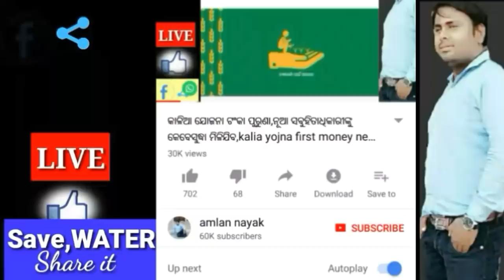ମାଡି ଆସୁଛି ଭୟଙ୍କର ମହାବାତ୍ୟା,୫ ଟି ରାଜ୍ୟକୁ କଡା ସତର୍କ ସୂଚନା କଣ ହେବ? Today odisha breaking news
ମାଡି ଆସୁଛି ଭୟଙ୍କର ମହାବାତ୍ୟା,୫ ଟି ରାଜ୍ୟକୁ କଡା ସତର୍କ ସୂଚନା କଣ ହେ?breaking news
Today odisha breaking news, ଭୟଙ୍କର ମହାବାତ୍ୟା, ବଡ ଖବର ସତ କଣ ?